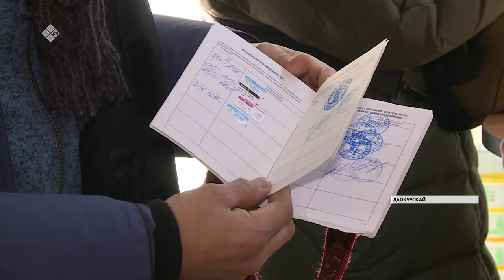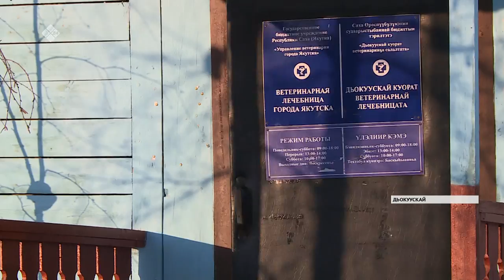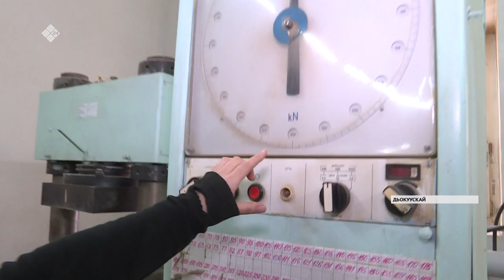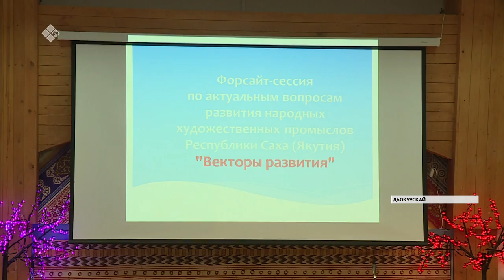Кунтэн кун. «Саха Сирэ» информационнай биэрии (07.03.20)